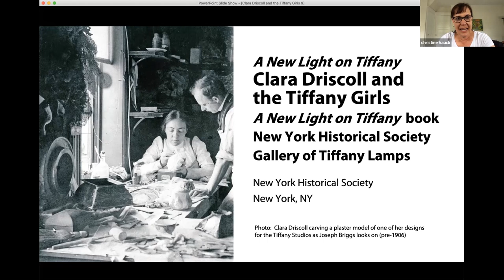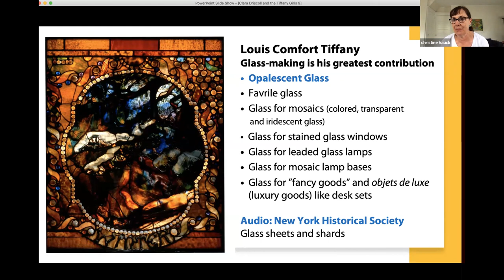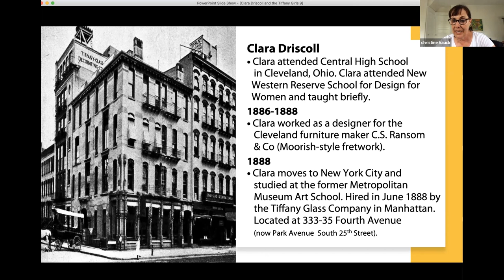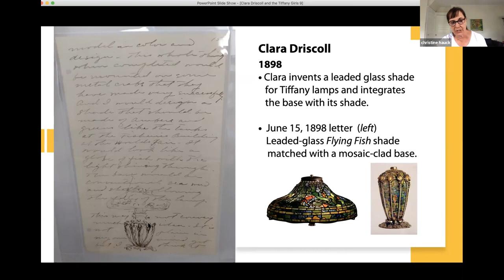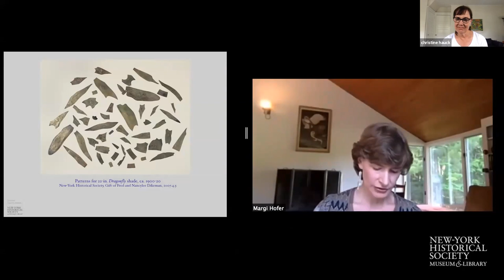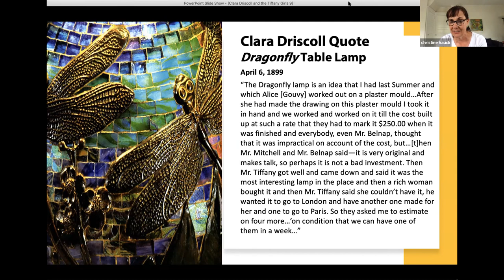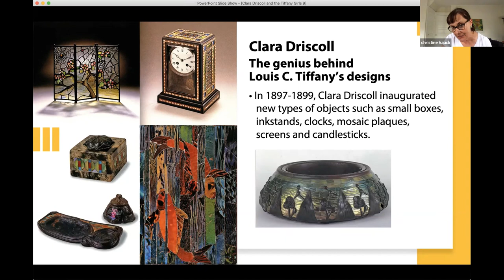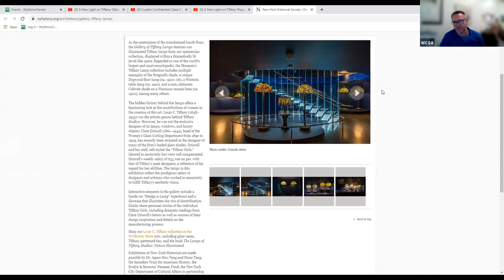Tiffany Girls Lecture